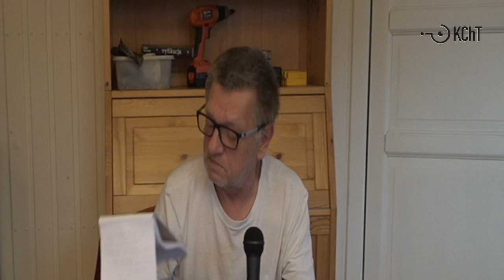30+ MLN osoba w państwie - KChT czyli Kuchenna Charakterystyka Terenu cały film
Reupload z kanału: KChT czyli Kuchenna Charakterystyka Terenu

KChT, Kuchenna Charakterystyka Terenu, Holubowo.PL, Piotr, Wroński,
facebook, SONDA, 2019